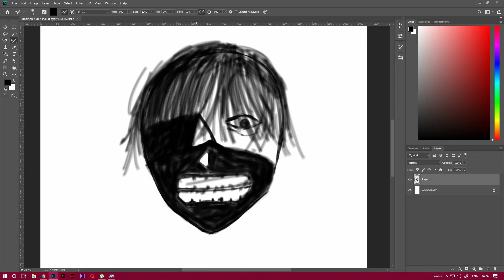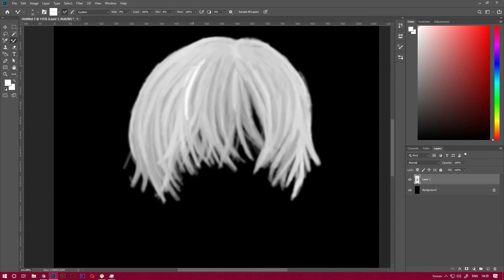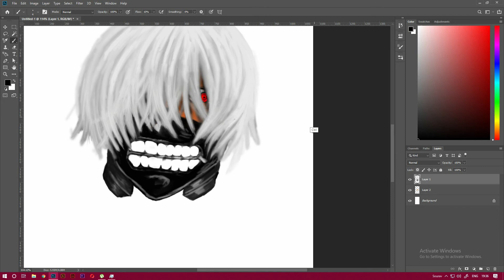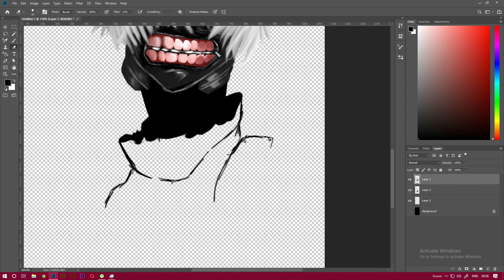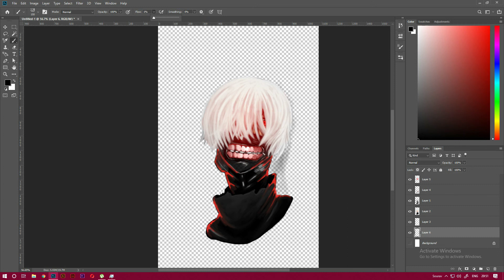Ken-Kaneki |Tokyo Ghoul| Digital-Art[Trying to get used to with Photoshop]Photoshop Digital Art